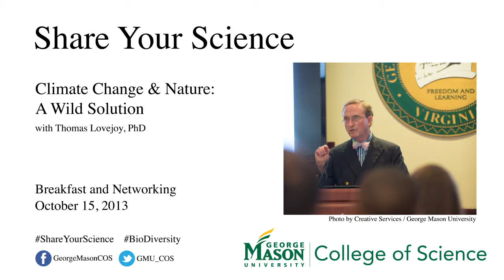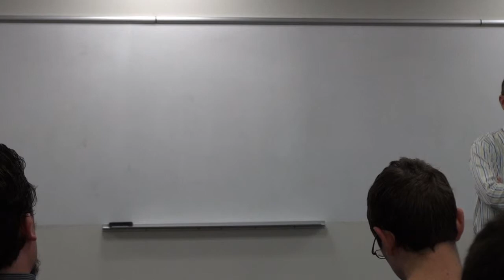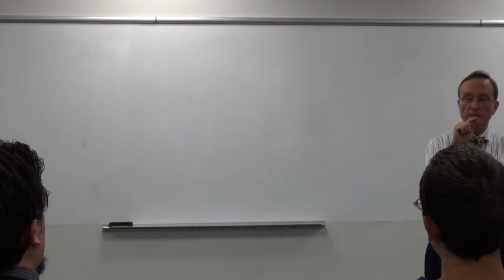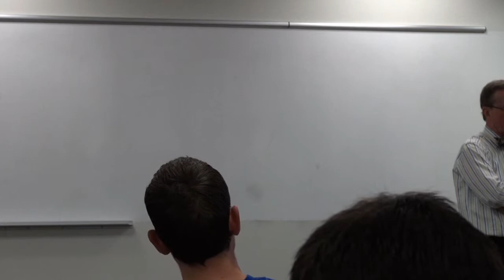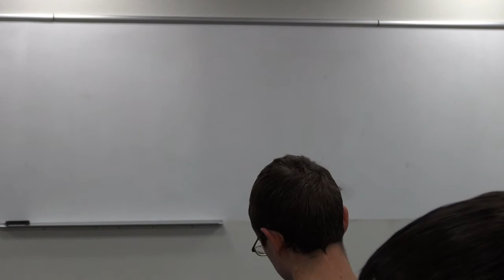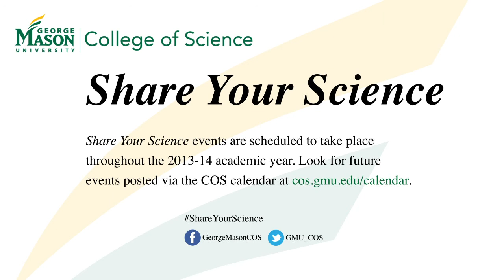ShareYourScience with Thomas Lovejoy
Climate Change & Nature: A Wild Solution
Breakfast and networking hosted by Thomas Lovejoy, PhD.

Mason alumni, students, faculty and staff attended the College of Science's monthly Share Your Science breakfast and networking event on biodiversity and climate challenges presented by Dr. Thomas Lovejoy.

First appeared in print in the International Herald Tribune on October 3, 2013.

Share Your Science networking breakfasts, hosted by George Mason University College of Science, were created to foster relationships between alumni, current students and faculty. These events are scheduled monthly at a minimum, though additional events may be offered.

for event dates. Tweet/Facebook/Instagram ShareYourScience to ask us questions, and/or share your science.